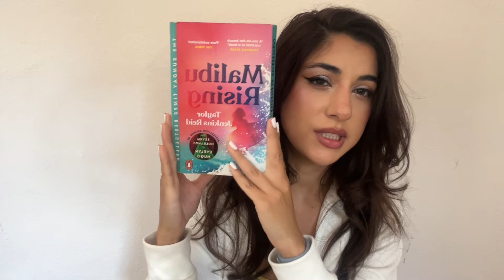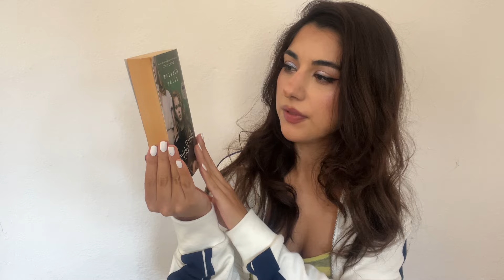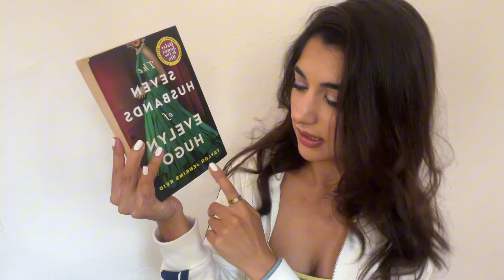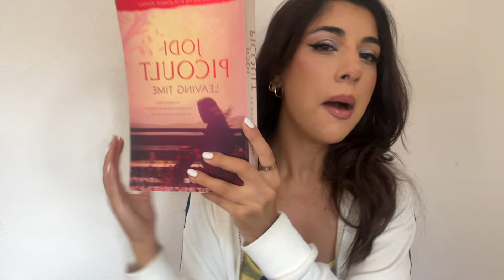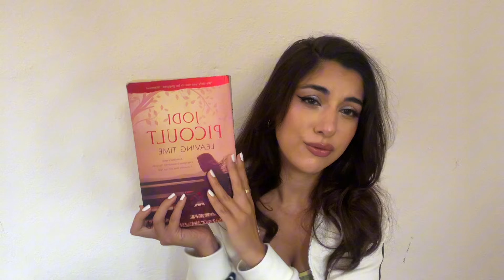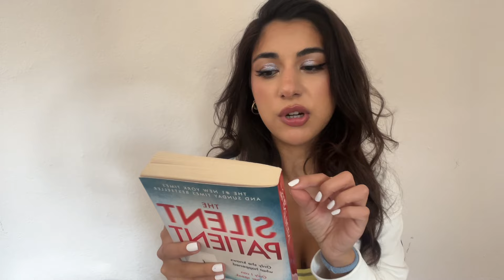My Top 10 Fiction Books Of All Time!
All genuine opinions. I’m a book worm. If you’ve read any of it let’s please chat in the comments! I don’t want to be alone on board 🫶🏽

Love y’all

Mar